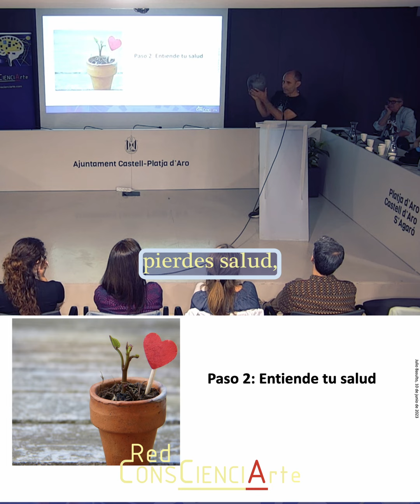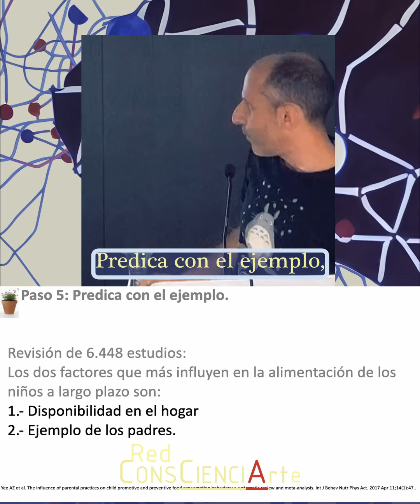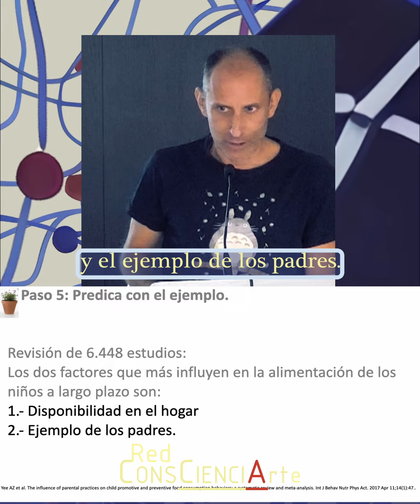Secretos de la gente sana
Fragmento de mi ponencia, el pasado 10 de junio en Platja d'Aro (Girona), en el evento
¡Muchísimas gracias de nuevo por invitarme!